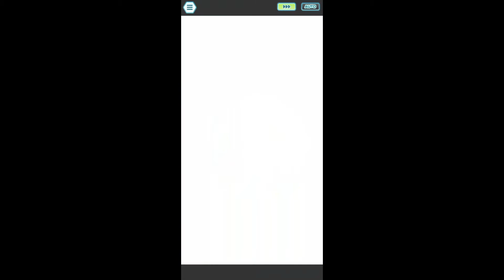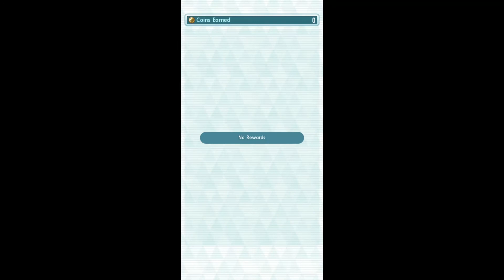Pokemon Masters - Champion Stadium MM 7500 - July 2021 Week 1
Champion Stadium - Unova Master Mode (July 2021 Week 1) - F2P Friendly Teams

Back to the best region. Ground and Rock are awkward types, so unfortunately we had to do a toxic stall and bring out Xerneas.

1) Shauntal (0:00)
2) Grimsley (5:29)
3) Caitlin (8:05)
4) Marshal (10:34)
5) Alder (13:45)

1) Shauntal - Seviper, Ariados, Starmie (5*, 3/5)
Toxic stall. Slightly harder than most stages because of Dauntless + Overheat + Sunny Day on the Chandelure. Still possible though because Starmie is a great sp. def unit. Grid goes for MPRs and Ridicure. You probably need at least 1-2 MP Refreshes, and some battle RNG with Overheat miss and maybe Ridicure.

Grids: Starmie goes for MP Refreshes (both of them), and Friendly Care / Ridicure.
Parameters: Physical Dmg. Reduction (50), Special Dmg. Reduction (50), Attack & Sp. Atk +1 (50), Defense & Sp. Def +1 (50), Defense & Sp. Def +3 (100), Max HP +2 (100), Critical-Hit Defense (150), Defense & Sp. Def +5 (150), Max HP +4 (200), Ally Move Gauge -2 (300), Max HP +6 (300)

2) Grimsley - Solgaleo (20/20, 5/5), Medicham (4*), Probopass (4*)
Solgaleo was able to win these types of stages before its grid, although usually you would run Swanna or Serperior for 6EX boost. Now that he has his grid, he gets a few damage additives like SDE2, so you can brute force without needing 6EX support.

Grids: Solgaleo goes for SDE2, SE1, Endurance, Sunsteel Strike nodes.
Parameters: Physical Dmg. Reduction (50), Special Dmg. Reduction (50), Attack & Sp. Atk +1 (50), Defense & Sp. Def +1 (50), No Status Conditions (50), Sync Buff +5 (100), Attack & Sp. Atk +3 (100), Max HP +2 (100), No Stat Reduction (100), Ally Healing -5 (100), Power on Hit 1 (100), Gradual Healing (150), Power on Hit 2 (200), Ally Move Gauge -2 (300)

3) Caitlin - Pikachu (4*, 5/5), BP Raichu (3/5), Serperior (6EX, 2/5)
After a bit of setup and parameter tuning, our Tbolts do 8k damage with crit support / paralysis / PR5 + PR9 / 6EX boost. I honestly love using Power Reserves teams for CS, so much fun.

Grids: Pikachu goes for Paralysis Synergy 5, PR5, PR9, Tbolt power.
Parameters: Physical Dmg. Reduction (50), Max Sync Countdown -1 (50), Strength +1 (100), Sync Buff +5 (100), No Stat Reduction (100), Ally Healing -5 (100), Power on Hit 1 (100), Max Sync Countdown -2 (200), Max HP +4 (200), Power on Hit 2 (200), Ally Move Gauge -2 (300)

4) Marshal - Crobat (4*, 3/5), Tech Nidoqueen (4*), Weezing
The core of this team is Weezing + Crobat. Sets up poison on all 3 enemies quickly so that Crobat can get going quickly. Getting the MPR is nice for that +3 crit, but not required. Nidoqueen provides a bit of defensive support with Venom Drench, but really its interchangable with any defensive support in general, even something like Kyurem works. Even if you don't take out middle before sync, you can still win with a bit of RNG.

Grids: Koga goes for a nuke / offensive build - MPR, Blind Spot, Bob and Weave, Mind Games.
Parameters: Physical Dmg. Reduction (50), Special Dmg. Reduction (50), Attack & Sp. Atk +1 (50), Sync Buff +5 (100), Attack & Sp. Atk +3 (100), Ally Healing -5 (100), Power on Hit 1 (100), Gradual Healing (150), Power on Hit 2 (200), Ally Move Gauge -2 (300), Max HP +6 (300)

5) Alder - Xerneas (20/20, 5/5), Onix (4*, 3/5), Masquerain (3/5)
Xerneas is almost always a free win, we just need a striker to go along with it. Onix is really the only competent F2P rock striker. Masquerain as the third is useful because he uses all special moves, and that Hyper Beam can be dangerous even to Xerneas. Parameters are mostly just HP since we want Xerneas to absorb all the damage with Horn Leech while Onix sets up its nukes.

Grids: Horn Leech Xerneas. Viola goes for a defensive build - MPR, First Aid, HP/Def. Onix goes for Rock Tomb nodes, Haymaker.
Parameters: Special Dmg. Reduction (50), Attack & Sp. Atk +1 (50), No Status Conditions (50), Attack & Sp. Atk +3 (100), Max HP +2 (100), Critical-Hit Defense (150), Ally HP -5 (200), Max HP +4 (200), Ally Move Gauge -2 (300), Max HP +6 (300)